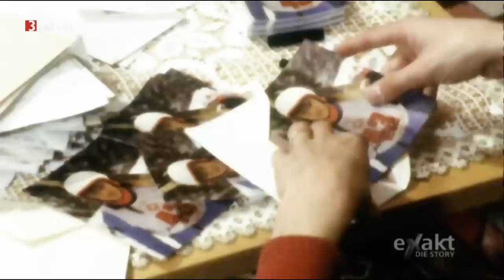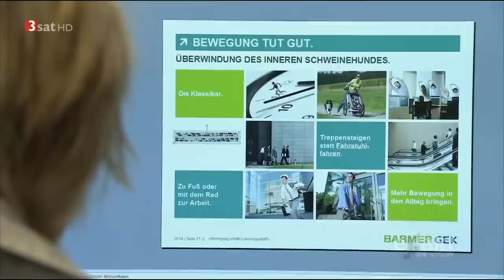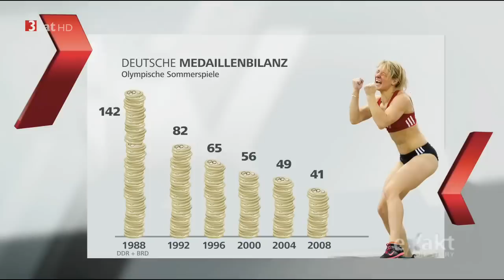(Doku) Olympiagold: und dann? - Vom Spitzensportler zum Alltagshelden (HD)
Was macht ein Olympiasieger, wenn die sportliche Karriere beendet ist? Welche Möglichkeiten bieten sich ihm? Und warum tun sich manche ehemalige Spitzensportler schwer mit der beruflichen Neuorientierung? "Exakt - Die Story" fragt nach - bei ehemaligen Spitzensportlern und Laufbahnberatern, bei Firmenchefs und Arbeitskollegen.